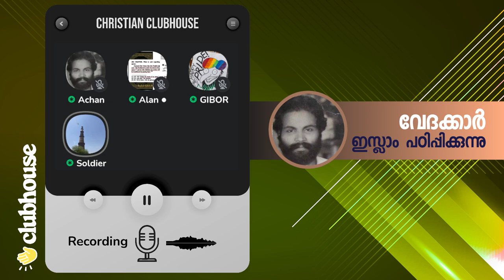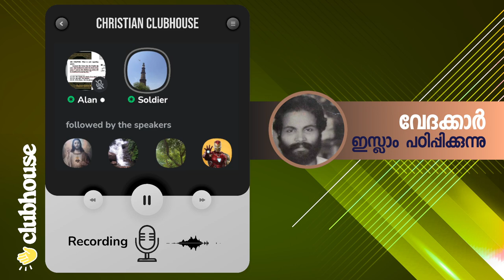ഗൂഗിളും സുന്നാ.കോമും ഞങ്ങളുടെ ഗ്രന്ഥങ്ങൾ അല്ല; അത് കാഫിറുകളുടേതാണ്!!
ഗൂഗിളും സുന്നാ.കോമും ഞങ്ങളുടെ ഗ്രന്ഥങ്ങൾ അല്ല; അത് കാഫിറുകളുടേതാണ്; വേറെ ഗ്രന്ഥങ്ങൾ ഉണ്ടെങ്കിൽ കൊണ്ടുവാ!! Soldier | Clubhouse Malayalam Discussion